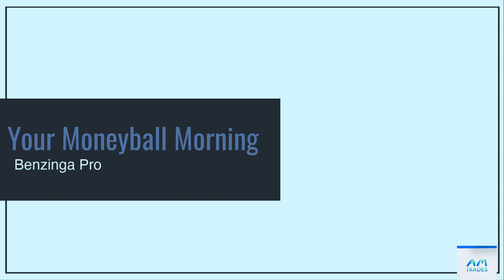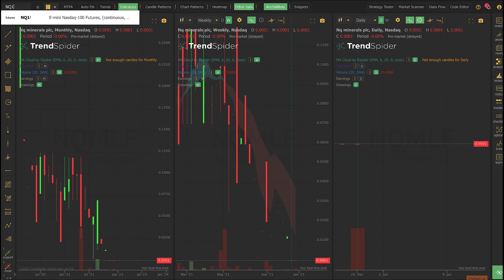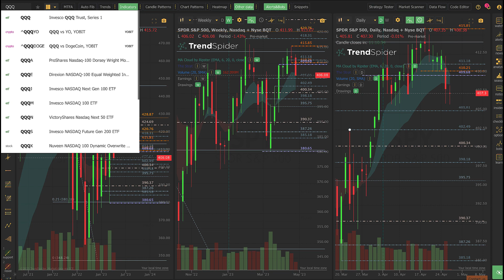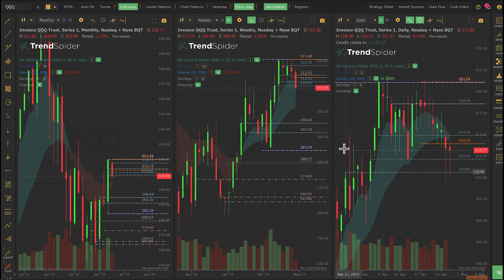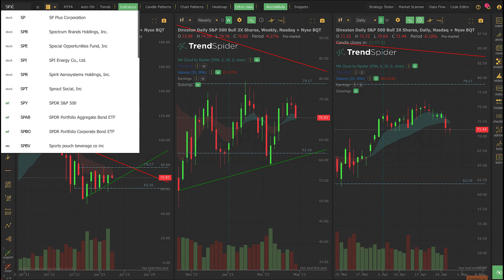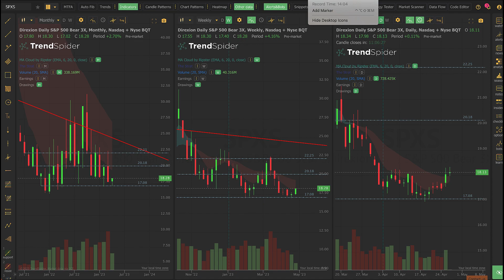Traders Get the Jitters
Mortgage applications rose and durable goods orders rise.  First Republic seized by federal authorities to save the bank.  Markets are off the floors of support this morning but I expect a real battle here as the buyers must defend the banks of the Rubicon.

$ES_F $NQ_F $SPY $QQQ $SPXL $SPXS

Purchase my book from Amazon

You can find me each day below

The private Slack channel of thetradingbook.com at the Silver level membership
The  @Benzinga  pro platform
Charts by  @TrendSpider   and by  @MotiveWaveSoftware
Analytics by  @Tradytics   and  @Investiquant
The ScoutChat at @money.net_official platform
Each week at   @investorsbusinessdaily    on their option platform
On @Twitter and @StockTwits as @AnneMarieTrades
My Facebook page is a combination of personal and business information